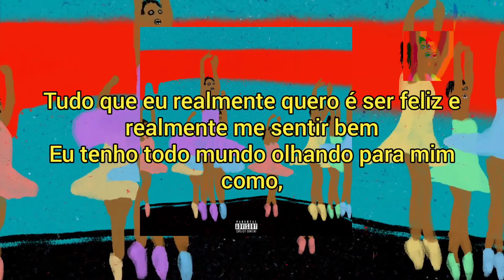Tierra Whack - Feel Good | Tradução/Legendado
A Visual And Auditory Project by Tierra Whack

Artwork by @fuckzack. Animation by @poormarty.
Produced by Kenete Simms and J Melodic

Poucos artistas possuem a capacidade única de falar volumes em um período de tempo tão curto, mas Tierra Whack dominou a arte da brevidade. Na verdade, pode-se argumentar que a rapper multitalentosa aperfeiçoou sua fórmula até se tornar uma ciência, depois de fazer testes extensivos em seu aclamado álbum de estreia Whack World. E com os fãs aguardando ativamente seu esforço seguinte, Tierra oficialmente apareceu para entregar um par de novos singles, o primeiro dos quais a encontra revisitando padrões antigos em "Feel Good".

       -hnhh

Lyrics:

WHY WOULD I LIE
AND SAY I FEEL GOOD
WHEN I DONT FEEL GOOD?
ALL I REALLY WANT IS TO BE HAPPY
AND TRULY... FEEL GOOD!
I GOT EVERYBODY LOOKING AT ME
LIKE WHY SHE DONT FEEL GOOD?
I DONE SEEN THE STARS
I DONE SEEN THE LIGHTS
BUT I CANT FORGET THAT IM STILL HOOD
FAKE SMILES NEVER HAD ME SOLD
EVEN IN THE SUMMER MY HEART COLD
WHACK WHY YOU ALWAYS BE SO BOLD?
HOLIDAYS JUST KEEP GETTIN OLD.
WHO CAN I LOOK UP TO?
WHEN IM FEELING DOWN
JUST ME AND NOT YOU
DONT WANT YOU AROUND
IT GOES HAPPY THIS
IT GOES HAPPY THAT
BUT SOMEHOW I CANT SEEM TO FIND HAPPY WHACK?
WHERE DID SHE GO?